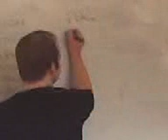WE LOVE MARTIN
We will miss you! WE love you so badly... your musical tone... perfect accent!